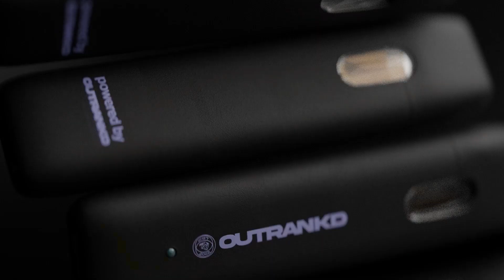OUTRANKD D8 | Launch Video | Wesualize Studios | Product advert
Welcome to Wesualize Studios, the creative powerhouse behind OUTRANKD advertisements !

Are you ready to take your brand's visual storytelling to the next level? Look no further! Our team of talented animators has harnessed the power of Blender to create OUTRANKD, a game-changing product.